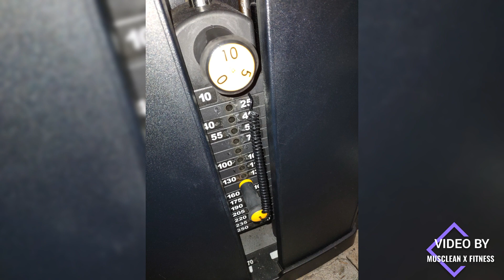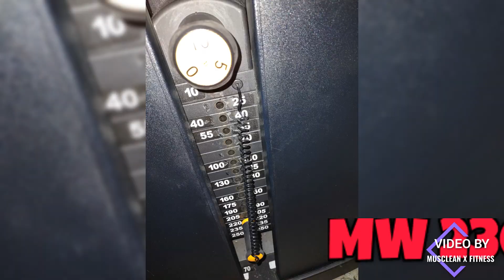maxout training month 6 leg extensions machine weight